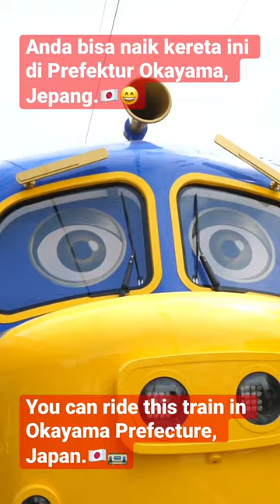Chuggington Railway in Japan.🇯🇵🚋 Anda bisa naik Kereta Api Chuggington di Jepang.🇯🇵😆